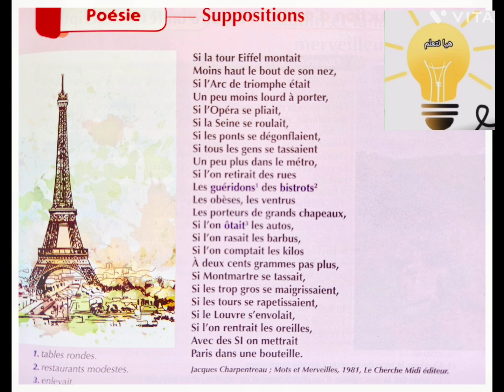SUPPOSITIONS 6ème PRIMAIRE CHANT POESIE MAROC FRANCE TUNISIA ALGERIE TRESOR DES MOTS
# هيا